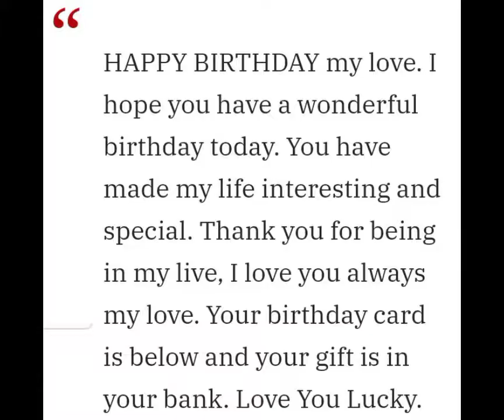56YRS ACTRESS EUCHARIA ANUNOBI SETS TO MARRY 27YRS LOVER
Love in Tokyo: 56 years Actress Eucharia Anunobi falls in love again with  27 years Lucky Okpara